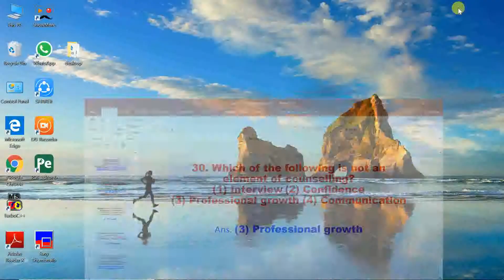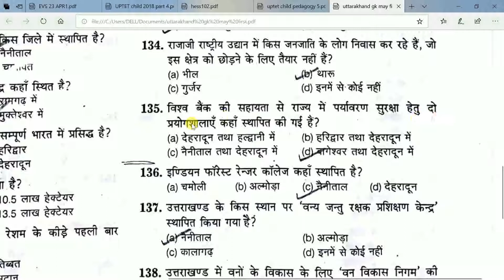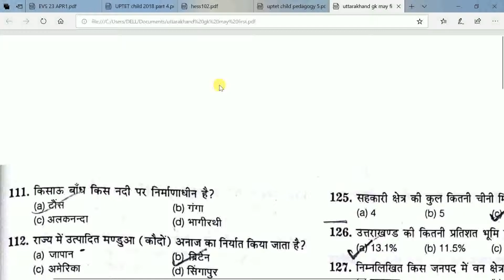उत्तराखंड सामान्य ज्ञान के महत्वपूर्ण प्रश्न PART 5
IMPORTANT QUESTIONS OF UTTARAKHAND G.K. FOR UKPSC, UKSSC, & FOR ALL UTTARAKHAND EXAMS

FOR PDF NOTES of IMPORTANT QUESIONS WHATS APP  ON MY NUMBER